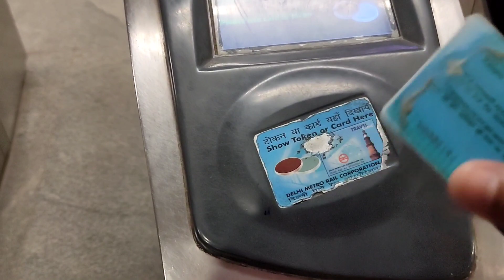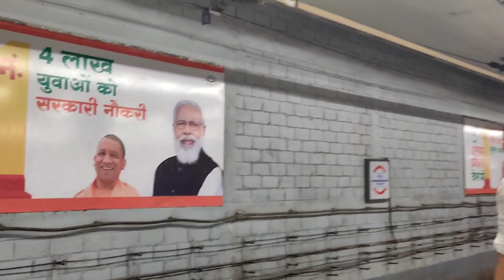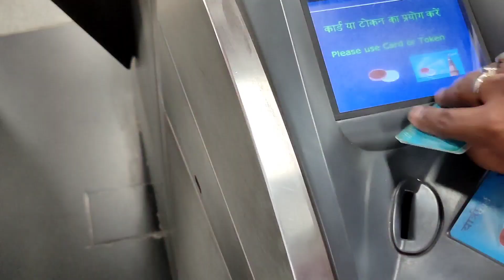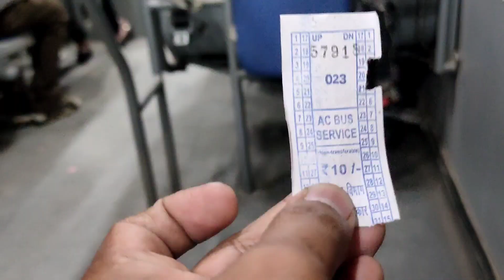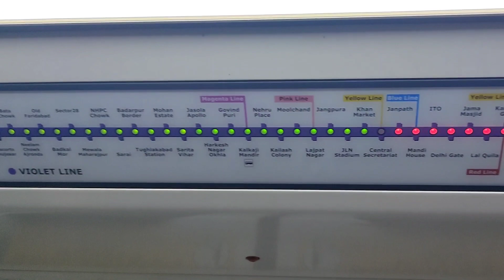First time travel in Delhi Metro | Visit Rajpath and India Gate| We Travellers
First time travel in Delhi Metro | Metro ত উঠি চাবলে গলো India Gate New Delhi | We Travellers

Assamese vlog
We Travellers

Delhi Metro world class train
Assamese vlog